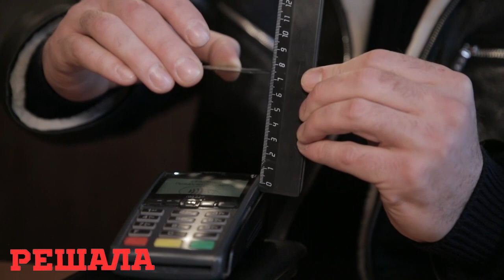Решала | Правда о бесконтактных картах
Нехитрый эксперимент, который показывает, насколько уязвимы ваши финансы при использовании бесконтактных карт. И лайфхаки для обеспечения безопасности вдогонку.

«Решала» — реалити о борьбе с мошенниками с понедельника по четверг в 19:30.